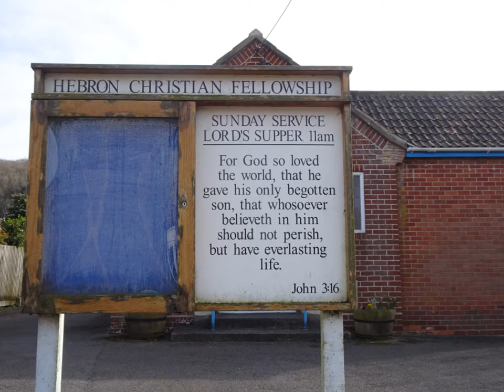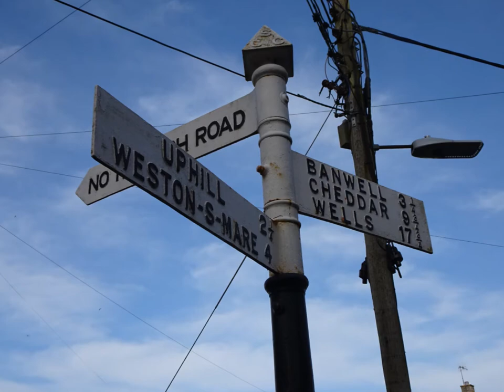A Spring Circular Walk, PART X, 'Down Thru Hutton Wood ' by Sheila, March 21st 2020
I never usually meet anyone here but today families were out and about in the woods some great views further down of Brean Down and Steep Holm---quite steep and muddy in places so great care taken. The walk so far has been really great